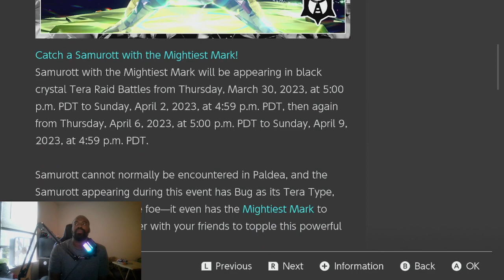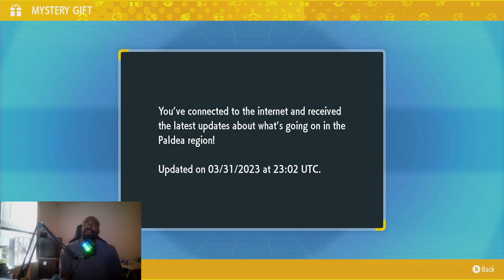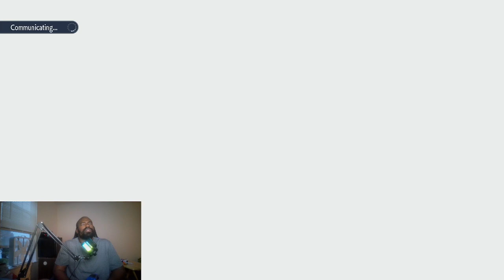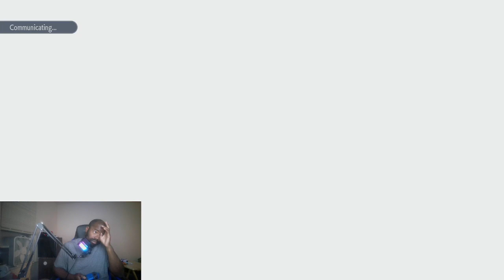Pokemon scarlet Tera raid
Look tough raid guy the mon kicked my but but ill be trying again another time